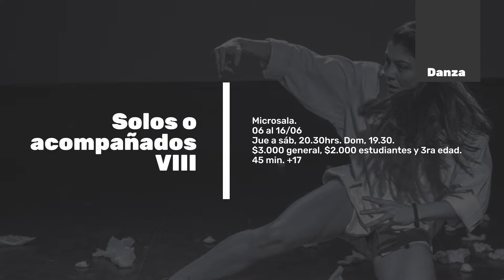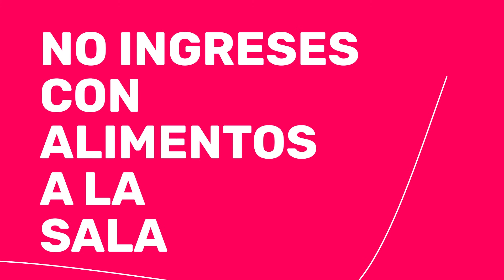Cartelera junio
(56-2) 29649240